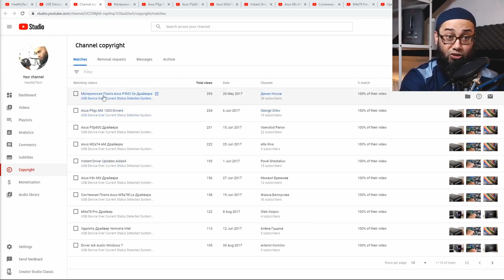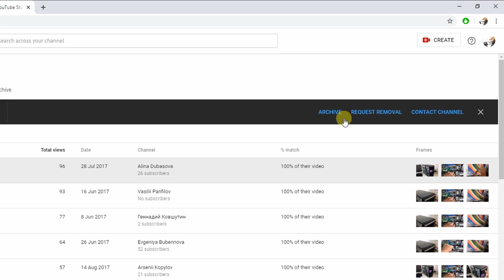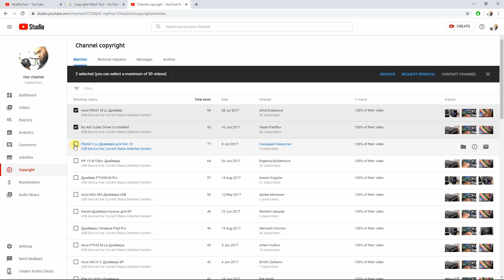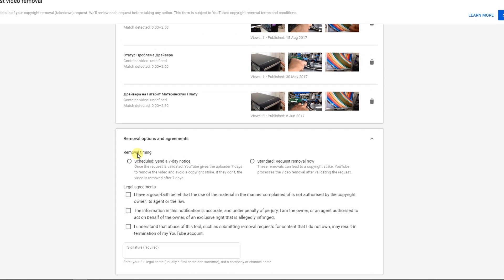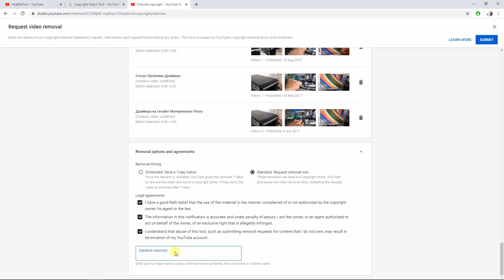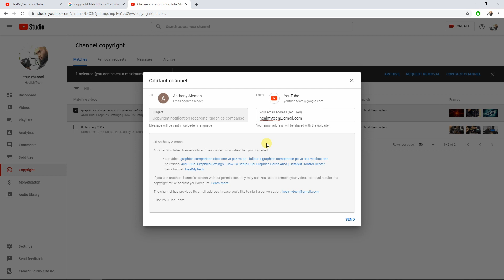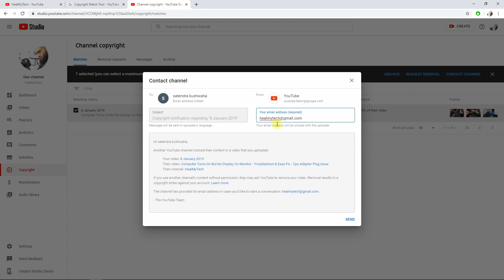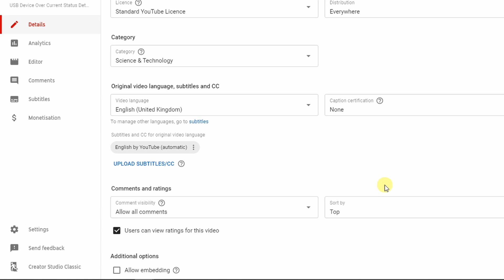Copyright Strike On YouTube Video - They STOLE My Video 60 TIMES - Copyright Match Tool Tutorial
You can use the copyright match tool to issue a copyright strike on YouTube if your video has been stolen and illegally re uploaded without permission.  In this video I will show you how to do that, and what other options you have, and also how to potentially prevent against further misuse of your copyrighted material.  Yesterday in a live YouTube stream I was sharing how this one video was stolen 10 times and re-uploaded on 10 different channels

Last Live Session:
They Stole My Video 10 TIMES - Live Issuing Of YouTube Copyright Strike & Linus Tech Tips